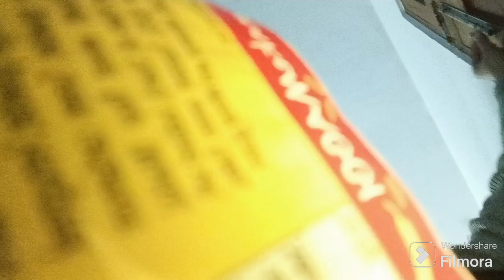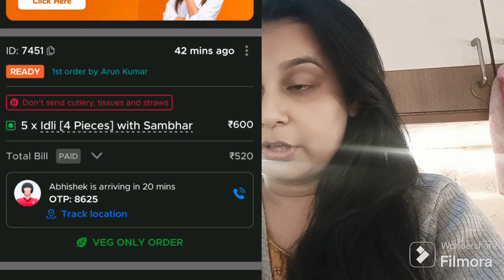Zomato se NEW ka tag kitne dino mei hata , Cloud kitchen kese register kare